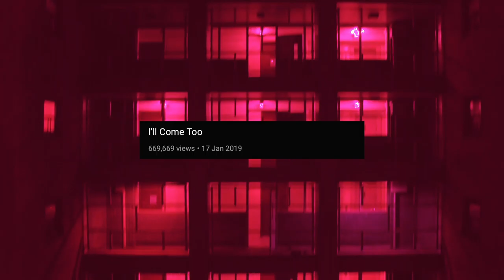AZAELIAWHY, art video (2020)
Wave 2 restrictions, Melbourne, Australia.
Vi - Rmit, final.
Homage to Azealia Banks.
Excerpts from; Kill Bill, Sega Bodega, Queen of the Crime Council, Hyena's, The Big Bad Beat, Meditation Sound, Arca, Hieronymus Bosch, Vietnamese, Youtube, The Internet lol